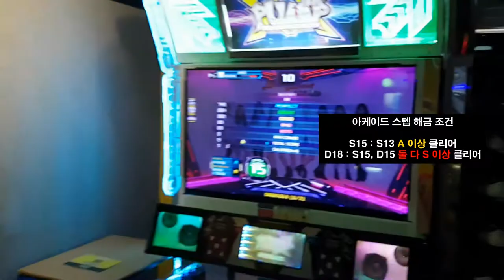키 162cm인 지테 님의 🏃‍♂️ 처절한 🏃‍♀️ 다리 찢기 🤪 뿜뿜 아케이드 D15 & D18 Bboom Bboom Double Feat. Mask | Pump It Up XX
Chapter
0:00:00 Intro
0:00:06 뿜뿜 아케이드 D15
0:02:35 뿜뿜 아케이드 D18(PP로 해금)

AV 600

EXC 제작 스텝 : S1, S4, S6, S13, S15, D8, D15, D18
Sunny 제작 스텝 : S9, Co-Op(2)
Kazemura 제작 스텝 : DP2

상위 난이도 해금 조건
S15 : S13 A 이상 클리어
D18 : S13, S15 둘 다 S 이상 클리어